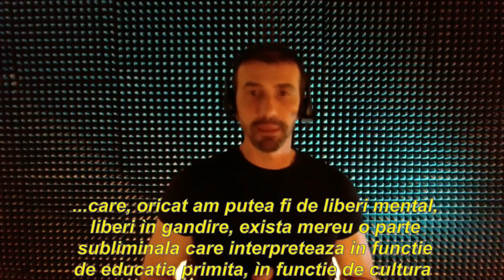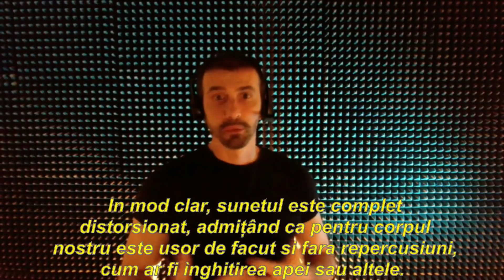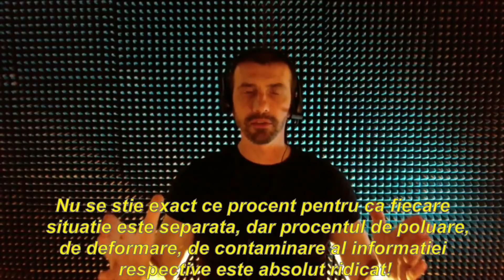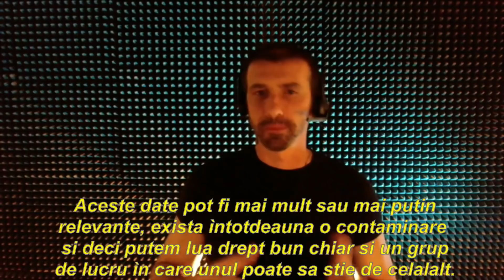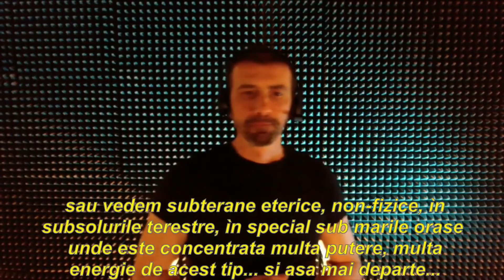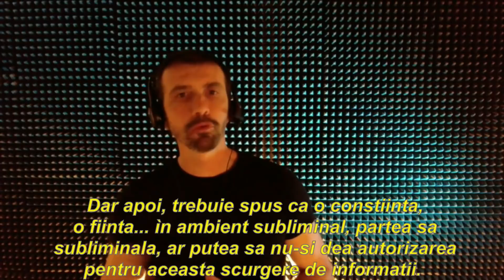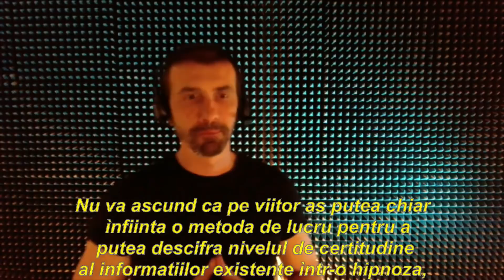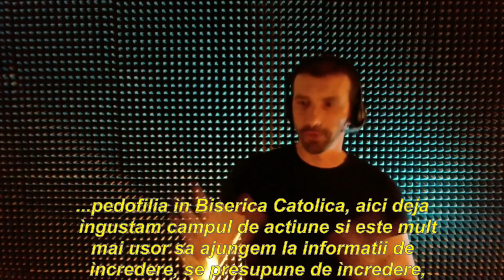79-RO Ma, Ciclul Investigativ 99, Prot. 1: TREI ZILE DE INTUNERIC - Felicia Lazar Hipnoza CG Academy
🌀 PROTOCOL:

1. Conecteaza-te cu profeţia sfintei Anna Maria Taigi, care a trăit între 1769 și 1837
„Dumnezeu va trimite două pedepse: una va fi sub formă de războaie, revoluţii și
alte rele; ce isi vor avea originea pe pământ. Celălalta va fi trimisa din Rai. Va veni
peste tot pământul un întuneric intens care va dura trei zile și trei nopţi.
Nu se va vedea nimic, iar aerul va fi ciumat si nociv, iar acesta va fi daunator nu numai
dușmanilor Religiei.”Cine sau ce este sursa acestei predicţii?
2. Decodifica această ProfeţieApocaliptică, începând cu momentul în care a fost
prezisă. Ce poţi descifra?
3. Această profeţie este atribuită și altor mistici, preafericiti, sfinţi. Ce percepi sau
vizualizezi vizavi de acest subiect? (intrebare deschisa)
4. Acum, la trei, te vei conecta in aici și acum cu informaţiile ezoterice și exoterice
despre cele trei zile de întuneric care sunt prezente în spaţiul fizic al acestei
dimensiuni 3D. Ce captezi? 1-2-3 🤏🏻
5. Tot la trei, vei intra in contact cu informatia despre cele trei zile de întuneric in
legatura cu spaţiul metafizic din aici și acum. 1-2-3 🤏🏻 Ce captezi?
6. Există texte si / sau simboluri legate de această profeţie?
7. (Dacă da) Care?
8. Care este scopul sau utilizarea lor?
9. Potrivit mai multor surse controversate, care nu sunt pe deplin de încredere, în
2014 Charles Bolden, directorul NASA, ar fi susţinut că, pe 21, 22 și 23 decembrie
a acelui an, echilibrul pământului ar fi fost în pericol din cauza unei puternice
furtuni solare. Ce percepi despre aceasta?
10. La numarul trei, vei fi la NASA. Vei căuta și scana toate
legate de presupusa declaraţie și / sau informaţiile conexe. 1-2-3 🤏🏻
11. Voi număra de la 1 la 3 și vei parcurge spaţiul temporal relativ planetei Pământ
pentru a verifica dacă în cursul existenţei sale a fost vreodată sau va fi
protagonista unui blackout de proporţii enorme. 1,2,3 🤏🏻 Captezi vre-o informatie
in legatura cu ceea ce tocmai am intrebat?
12. (Dacă s-a întâmplat deja) Care au fost repercusiunile? (Întrebare deschisă)
13. (Dacă s-ar intampla) Care vor fi repercusiunile? (Întrebare deschisă)
14. Există vreo legătură între sugestia lui Bill Gates de a ObscuraSoarele pentru a
salva planeta de încălzirea globală și profeţia celor trei zile de întuneric? Da sau
nu?
15. (Dacă da) Care?
Continuați cu partea explorative libera.